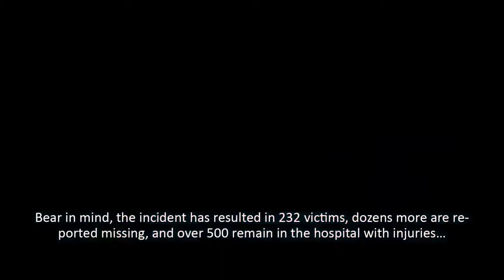Invasion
The catastrophe turned the girl's life from Chertanovo and forever changed our view of the universe after the fall of the alien ship. But mankind does not yet know that very soon he will have to experience a new meeting.
Director: Fedor Bondarchuk
Stars: Oleg Badyu, Konstantin Bogomolov, Yuriy Borisov, Sergey Garmash